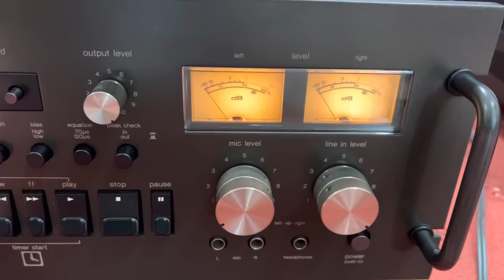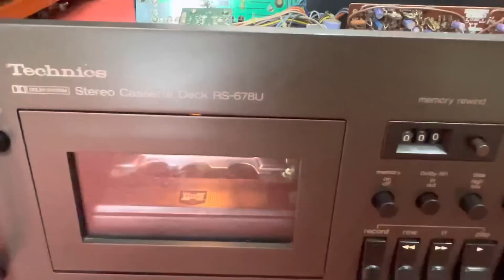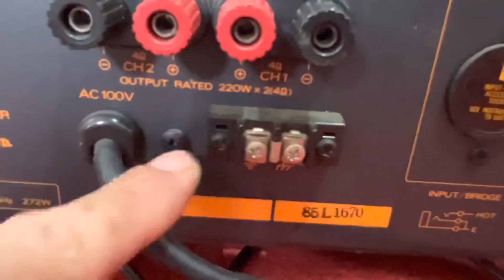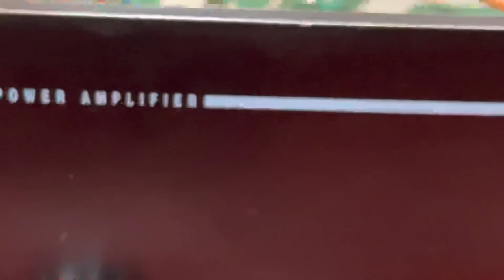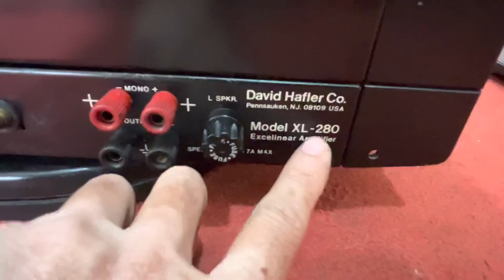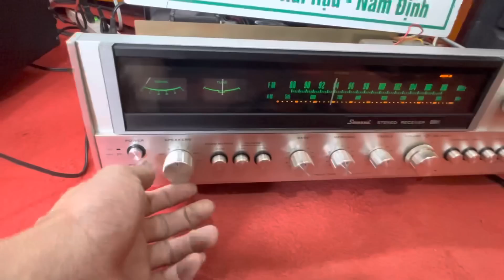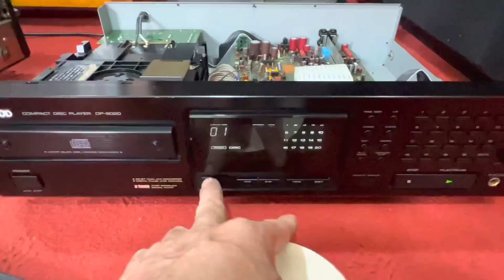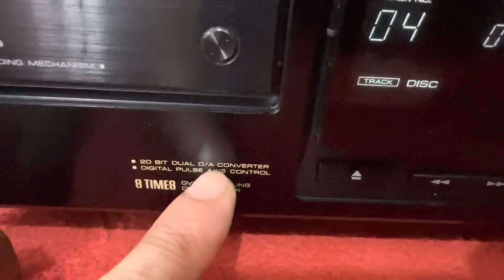Lô amply đầu CD Tape Đẩy mĩ công xuất 1200W toàn hàng khủng giá hơn 1 triệu TUYẾN AUDIO 0917 838 969